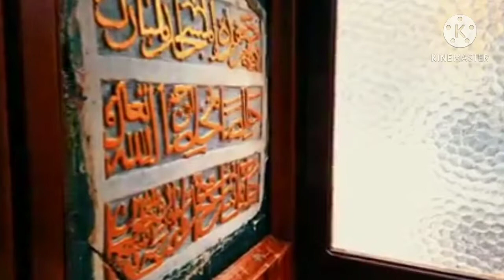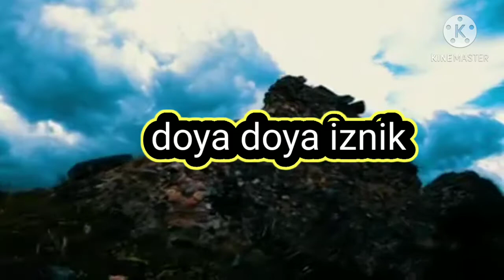belgesel tadında İZNİK vlog 1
merhaba sevgili arkadaşlar videolarımda sizlere biskletin faydaları, doğanın eşsiz güzelliklerni ve de iznik'imizin tarihini elimden geldiği dilimin döndüğü kadar anlatmaya çalışıyorum
allaha emanetsiniz